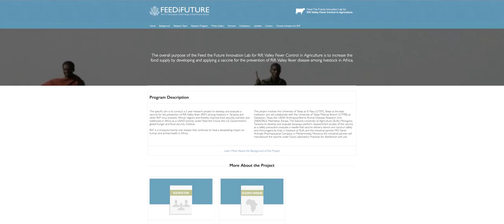Prof. Wambura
Prof. Wambura, Project Leader discussing the sustainability of such Projects and the role of SACIDS-ACE as the centre of excellence in making use of facilities developed by the Project